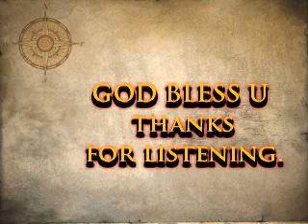60 MINUTES OF WORSHIP MIX TAPE [DJ SIMBA DZISS ENTS]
DJ SIMBA DZISS ENTS 60 MINUTES OF WORSHIP MIX TAPE.

16 wonderful compilation of powerful, soulful lifting, encouraging, prayerful and enduring  songs from around the World.God's name be praised!. It doesn't matter what faith your profess, the Greater is HE who is in You than who is in The World.
THANK YOU, JESUS, FOR YOUR REDEEMING GRACE.

GOD BLESS YOU& THANKS FOR LISTENING.